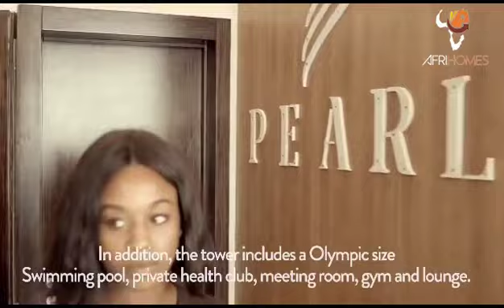The Most Exotic Investment Properties in Lagos, Nigeria.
For Sale🏘️

🌍 EKO ATLANTIC APARTMENTS: EKO PEARL LUXURY 2 & 3 BED APARTMENTS

BREAKDOWN

💵 Price:  Ranging from N500M ($650K) to N2B ($2.6M)

🌍Mortgage option is available with zero interest

🙋🏾‍♂️ Agency:  5%

📍Location:  Eko Atlantic, Lagos, Nigeria 🇳🇬

🌍Floors:

1st floor to 24th floor - 2/3 bed Apartments

25th to 31st floor - Pent House

FEATURES

✅CCTV Cameras

✅ Drainage System

✅ Jacuzzi

✅ POP Ceiling

✅ Security

✅World Class Restaurant & Bar

✅Olympics size Swimming Pool

✅ Street Lights

✅ Parking Space

✅ Security doors

✅ Big Compound

✅ Gymnasium

✅ Front Desk Service

✅ Breathtaking Ocean View

✅ Water Treatment

✅ Elevator

✅ Basketball Court

✅ Area Survey

✅ All Room Ensuite

For more information on this and other luxury properties in Nigeria.